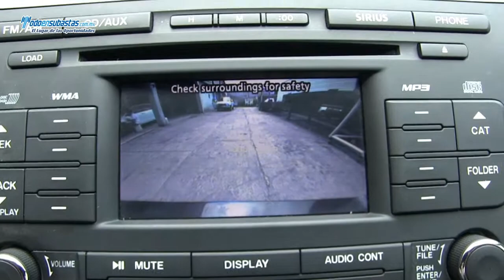Mazda / 6 S Grand Touring V6 A/A B/A/L CD Piel Q/C Rines de Aluminio / 2012